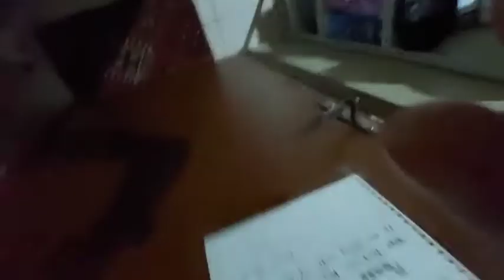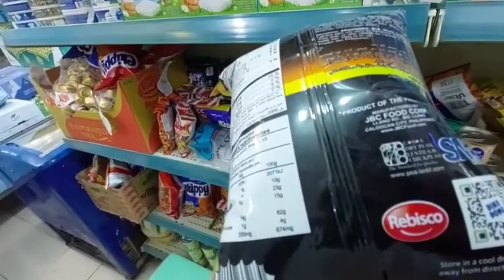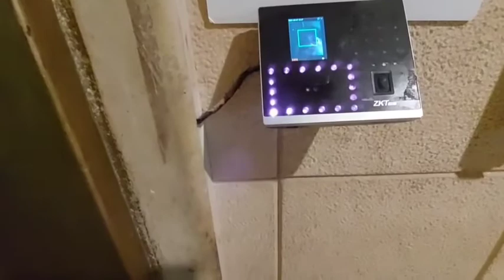WAITER IN SAUDI ARABIA || FREE ACCOMMODATION AND SERVICE || BUHAY OFW